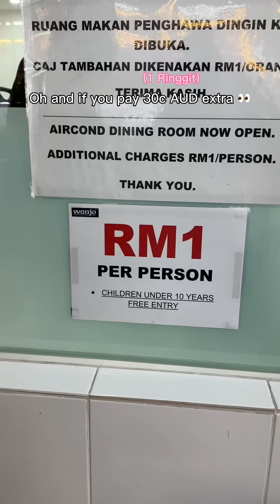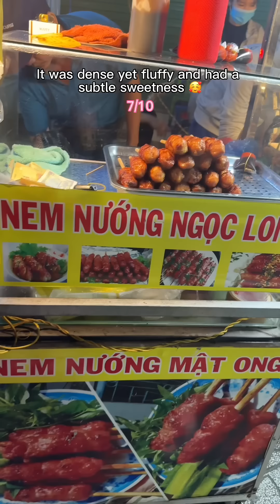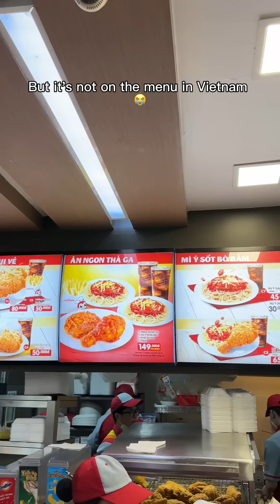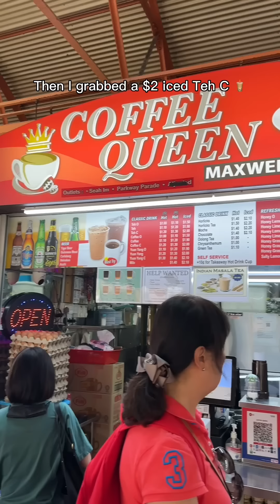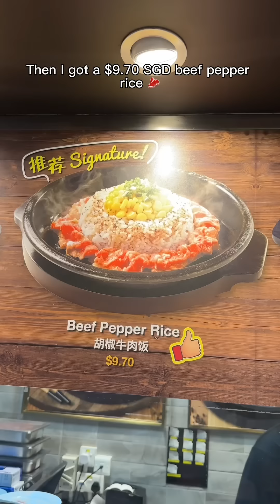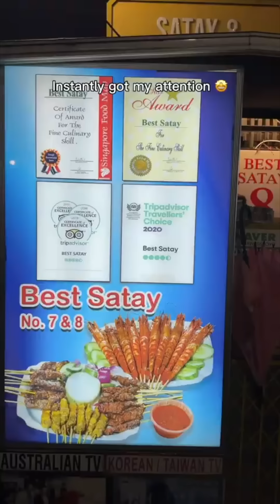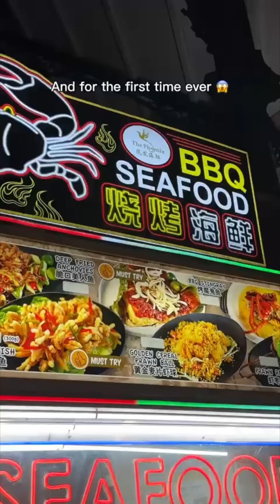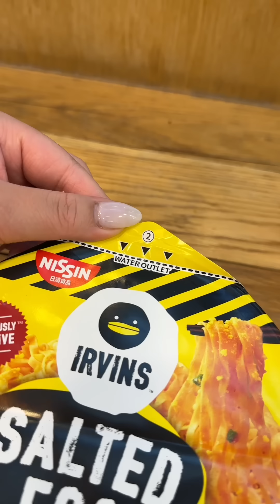Southeast Asia Food | Malaysia, Vietnam, Singapore, Cambodia 🍜🦑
This is everything I ate during my Southeast Asia trip in early 2023 where I visited Malaysia, Vietnam, Singapore and Cambodia! I absolutely loved going to the local markets and trying all the wonderful street food each place had to offer - it was so much fun! I will definitely be back.

📖 Chapters 📖
0:00 Malaysia
4:01 Vietnam
10:24 Singapore
16:06 Cambodia

Locations I visited:
Malaysia - Kuala Lumpur (Jalan Alor, Genting SkyWorlds)
Vietnam - Da Nang, Cai Ran (Can Tho), Phu Quoc, Saigon
Singapore - Lau Pa Sat, Maxwell Food Centre, Chinatown - love the hawker centres!
Cambodia - Phnom Penh (Central Market)